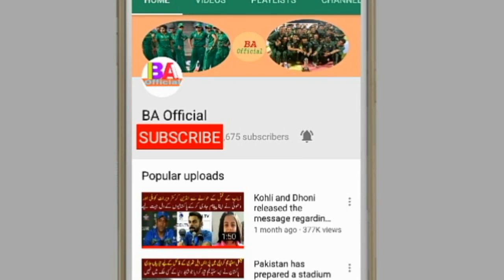After Kamran Akmal, the future of Mohammad Hafeez was also in danger